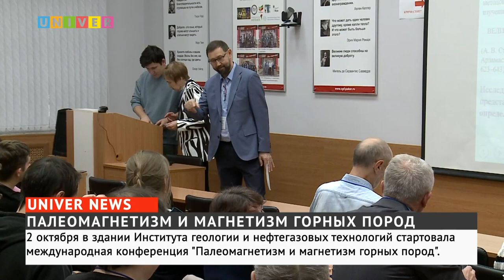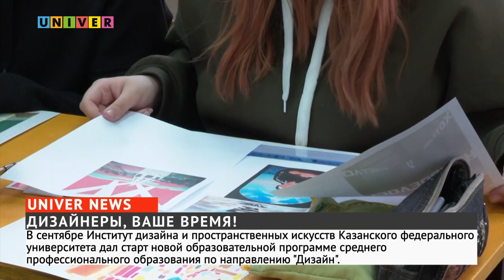Новости UNIVERNEWS от 02.10.2023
02:38 - 2 октября в здании Института геологии и нефтегазовых технологий стартовала международная конференция “Палеомагнетизм и магнетизм горных пород”. Она проводится ежегодно еще с 1979 года. Уже в четвертый раз международная школа-семинар проводится в городе – Казань. Почему это направление так важно сегодня?

07:10 - Среднее профессиональное образование на сегодняшний день является одним из массовых программ обучения в России. Институт Дизайна и Пространственных искусства Казанского Федерального университета также занимается реализацией этого проекта. Как проходит подготовка будущих дипломированных дизайнеров и сколько студентов успешно прошли все вступительные испытания в этом году?

09:40 - Российский туризм стремительно развивается, на популярных улицах Казани можно увидеть множество экскурсионных групп, а отели и гостиницы забиты до отказа. Для этого власти вводят туристический сбор с каждого приезжего в гости человека. Что это и как это работает?